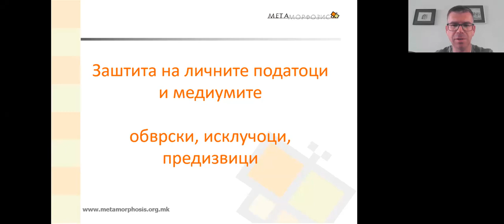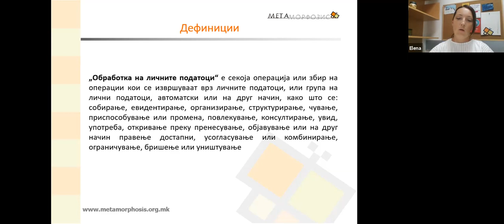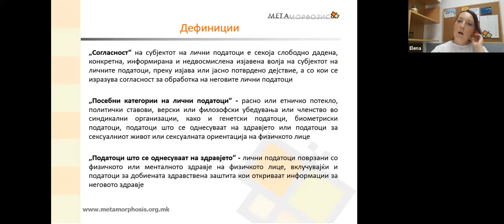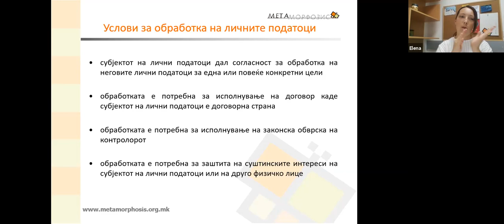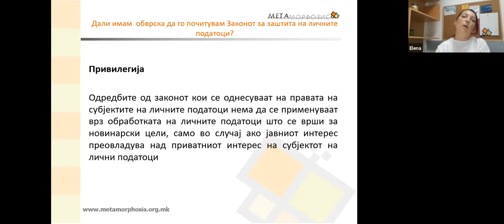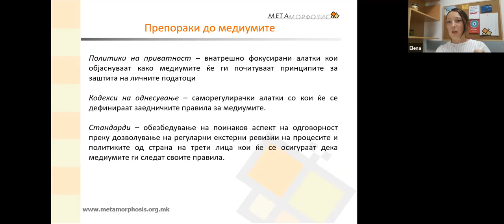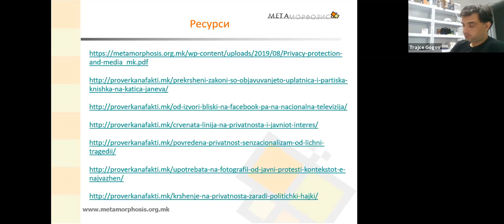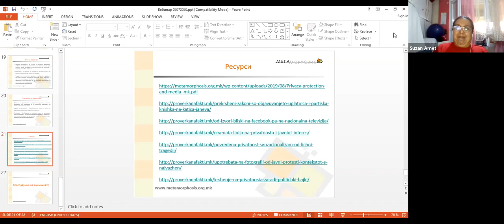Вебинар: Предизвици кон приватноста во дигиталниот свет